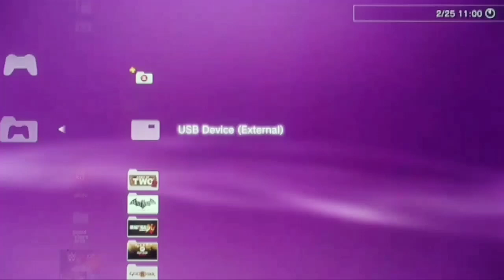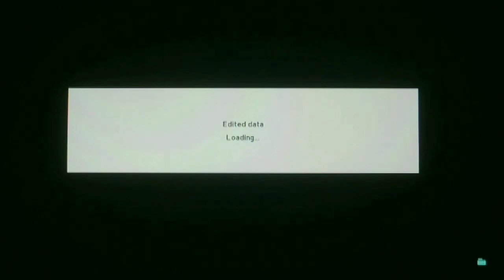SAVEDATA FINAL TRANSFER GEMBOX REV 1, DEADLINE DAY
Pokoe rental wajib update sembari menunggu gembox official rilis...

SaveData Transfer Pemain 03 September 2023 eFootball PS3

Update Bursa Transfer Pemain:

- Romdoni On Channel (Cikarang Fc)
- C. Lenz (Frankfurt) ke (RB Liepzig)
- G. Guedes (Wolves) ke (Benfica)
- Kaio Jorge (Juventus) ke (Frosinone)
- Matheus Nunes (Wolves) ke (Man City)
- C. Lenglet (Barcelona) ke (Aston Villa)
- Ansu Fati (Barcelona) ke (Brighton)
- B. Barcola (Lyon) ke (PSG)
- C. Palmer (Man City) ke (Chelsea)
- N. Dominguez (Bologna) ke (Nottingham)
- N. Fullkrug (Bremen) ke (Dortmund)
- L. Bonucci (Juventus) ke (Union Berlin)
- G. Kamara (Ranger) ke (Leeds)
- I. Fatawu (Lisbon) ke (Leicester)
- Jordan (Union) ke (Mönchengladbach)
- R. Gravenberch (Munchen) ke (Liverpool)
- A. Sarr (Lyon) ke (Bremer)
- N. Phillip (Liverpool) ke (Celtic)
- S. Reguilon (Tottenham) ke (Man United)
- Y. Carassco (Atletico Madrid) ke (Al Shabab)
- T. Bakayoko (Chelsea) ke (Lorient)
- T. Mengi (Man United) ke (Luton)
- B. Kutlu (Galatasaray) ke (Genoa)
- J. Amavi (Marsielle) ke (Brestois)
- C. Hudson-Odoi (Chelsea) ke (Nottingham)
- S. Ambarat (Fiorentina) ke (Man United)
- H. Lozano (Napoli) ke (PSV)
- T. Hardwood-Bells (Man City) ke (Southampton)
- O. Vlachodimos (Benfica) ke (Nottingham)
- G. Wijnaldum (PSG) ke (Al Ettifaq)
- D. Klaassen (Ajax) ke (Inter)
- R. Kolo Muani (Frankfurt) ke (PSG)
- B. Johnson (Nottingham) ke (Tottenham)
- R. Holding (Arsenal) ke (Crystal)
- I. Sangare (PSV) ke (Nottingham)
- J. Felix (ATM) ke (Barcelona)
- M. Greenwood (Man United) ke (Getafe)
- Eric Garcia (Barcelona) ke (Girona)
- Mariano Diaz (Real Madrid) ke (Sevilla)
- J. Mata (Galatasaray) ke (Vitesse)
- L. Jovic (Fiorentina) ke (Ac Milan)
- D. Origi (Ac Milan) ke (Nottingham)
- F. Ballo Toure (Ac Milan) ke (Fulham)
- A. Ezzalzouli (Barcelona) ke (Betis)
- A. Iwobi (Everton) ke (Fulham)
- A. Lokonga (Arsenal) ke (Luton)
- A. Odriozola (Real Madrid) ke (Sociedad)
- B. Sosa (Sttutgart) ke (Ajax)
- J. Bernat (PSG) ke (Benfica)

LINK ana nang koment